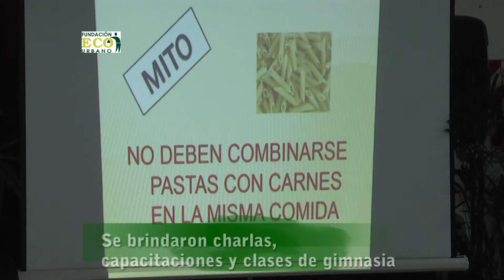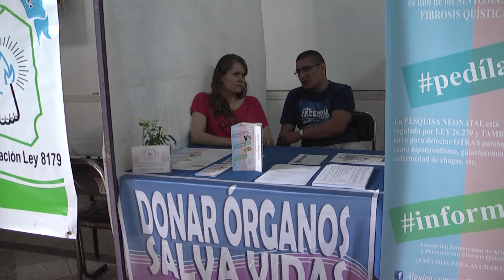Jornada de prevención y promoción de la salud por el Día de la Diabetes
La Fundación Eco Urbano y el Ecoclub Paraná participaron de la Jornada por el Día Mundial de la Diabetes organizado por el grupo “Unidos por la Salud”. Éste nace de la iniciativa de distintas ongs, fundaciones, y asociaciones vinculadas a la salud en Entre Ríos.

Fue una jornada completa de actividades destinada a la promoción y prevención de la salud en la que hubo: detención de glucemia, toma de presión, índice de masa corporal, actividad física, taller de cocina sin Tacc, taller de cocina saludable, sorteos, mesa saludable, juegos y stands de asociaciones y fundaciones.